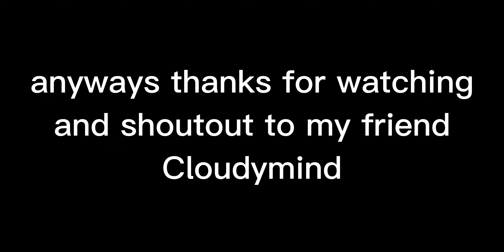PLANE CRASH!!!!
A PLANE IN PLANE CRAZY CRASHED!

Thanks to my friend Cloudymind